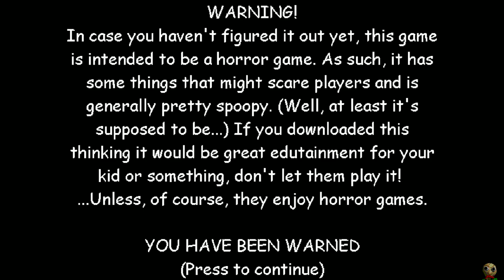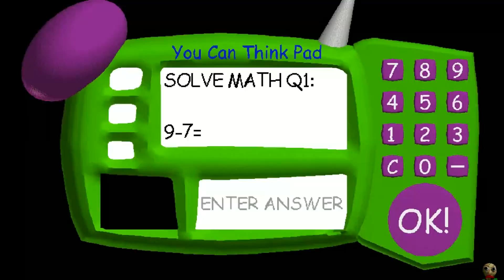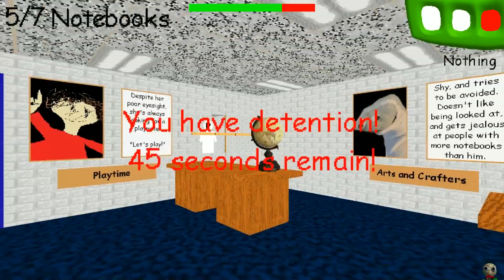Player MANIA in Baldi Basics in Education & Learning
MOD►